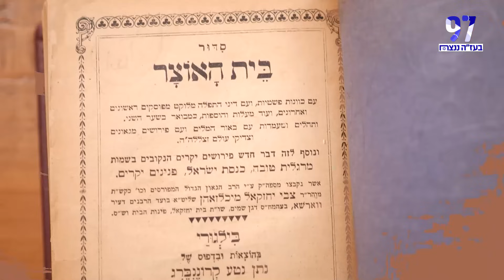"הוא אמר לי את מפוטרת אז קניתי את החברה" מה הכי חשוב במרצה ולמה דליה לא מעסיקה מרצה שלא עומד בזה?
אפרת ברזל בסדרת שיחות ברמת גן עם דליה הוכברג(המפקדת של אפרת בצבא)